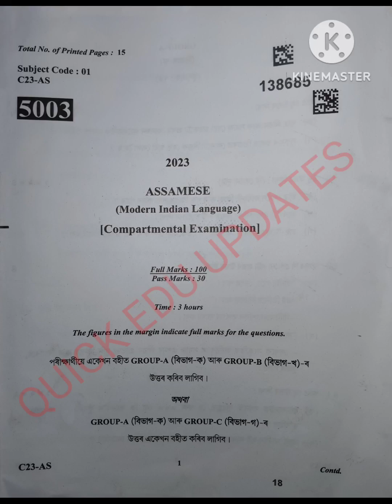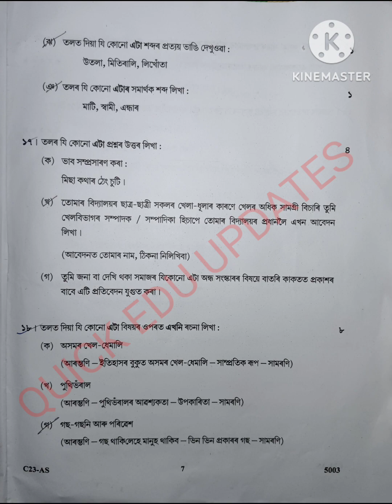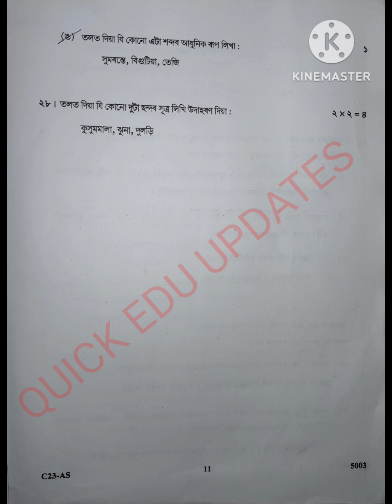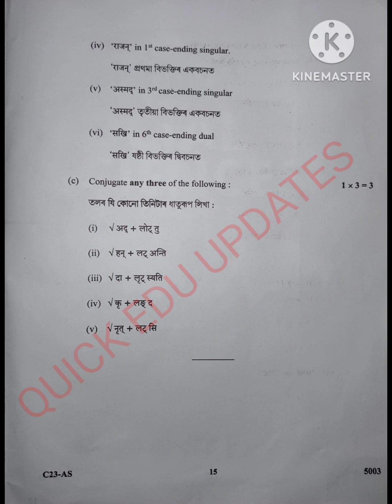Assamese (MIL) Compartmental Exam HSLC 2023 Question Paper Seba Assam